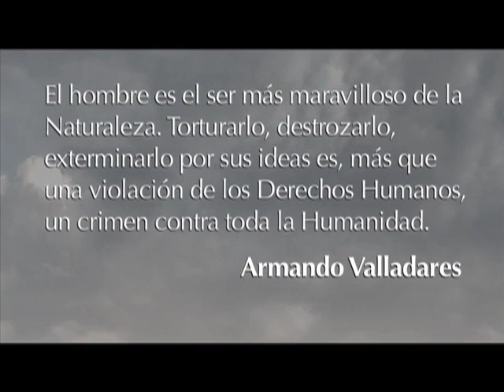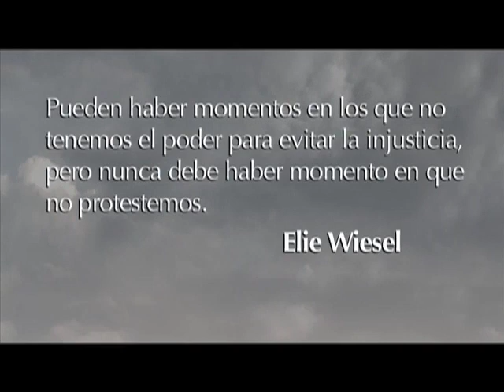Dile a Chávez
Los nueve años del mandato del Presidente Chávez en Venezuela se han caracterizado por un grave deterioro en el área de los derechos civiles y políticos. Esto, aunado a la falta de independencia del sistema judicial, ha desembocado en la persecución política de cientos de venezolanos, algunos de los cuales permanecen privados de su libertad.

Los casos presentados en este espacio son emblemáticos de las graves represalias en contra de aquellos que manifiestan una opinión contraria al gobierno.

Tu puedes ayudar: Visita para decirle a Chávez que libere inmediata e incondicionalmente a todos los presos políticos de Venezuela.

¡Únase a nosotros para promover la libertad donde corre mayor riesgo!